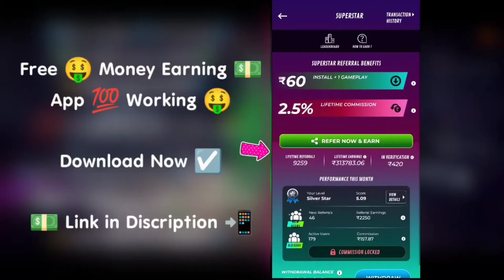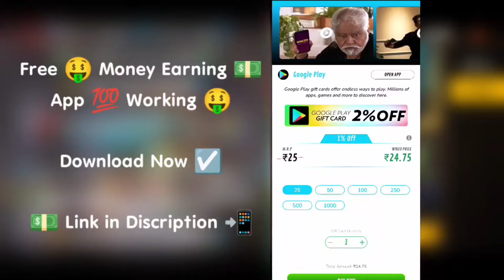New Fighter Ring Event in Free Fire Max | Artic Blue 💙 Bundle Returns | Upcoming Event in FF